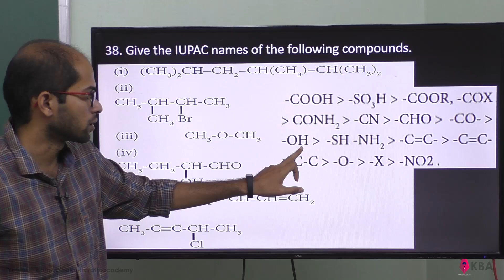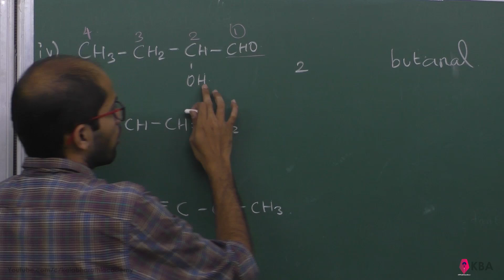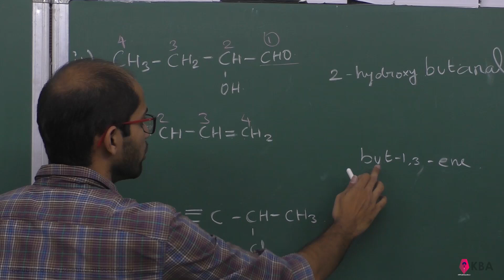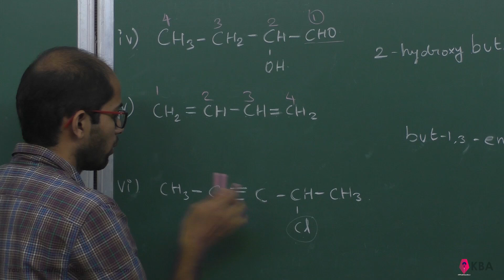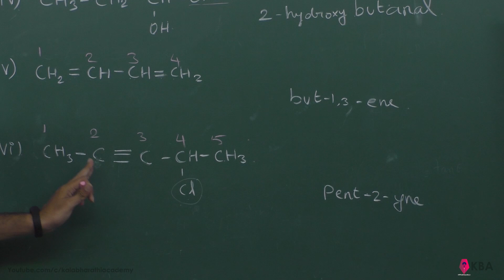26.Chemistry | Fundamentals of Organic Chemistry | Brief answer 38 (iv),(v),(vi)